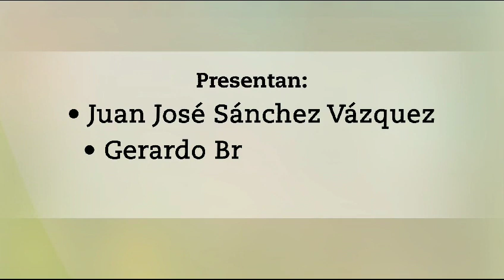Presentación del libro “Levantarse a vivir. Memoria de Cultura” de Erwin Macario.